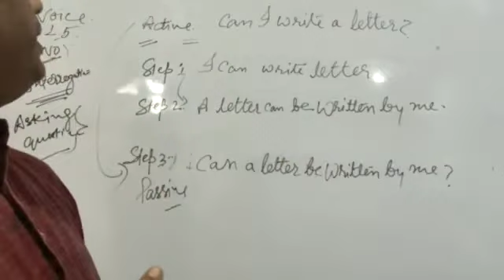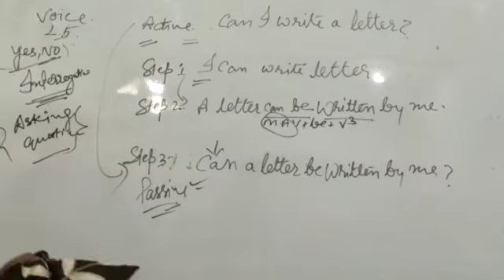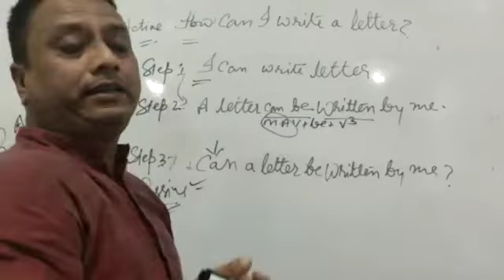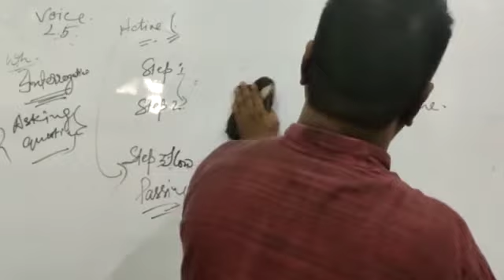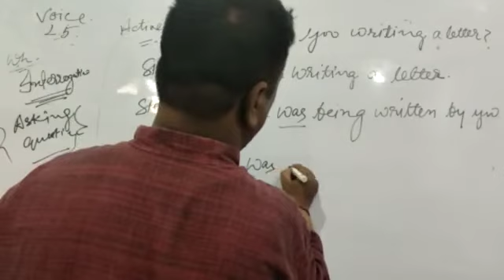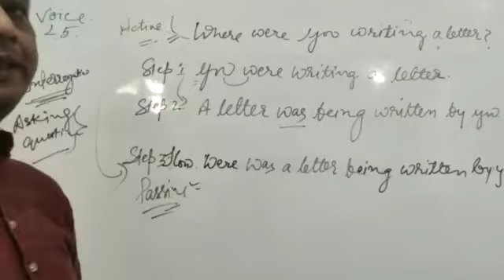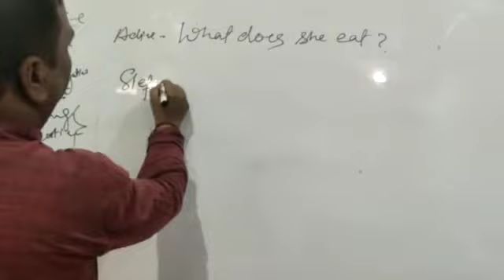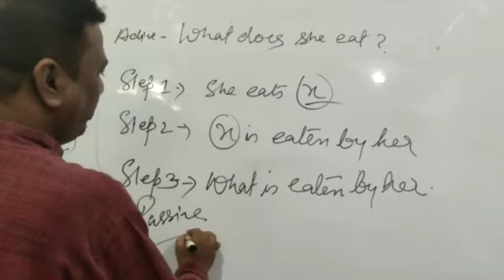Voice L 5 By Singh Sir